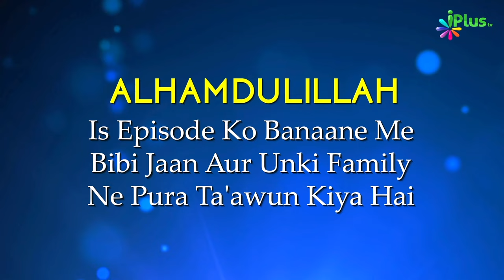ilm E Ghaib Ke Taalluq Se Hamara Kya Aqidah Hona Chahiye? | 5 Minute Ka Madrasa 775 | Shaikh Arshad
ilm-E-Ghaib Ke Taalluq Se Hamara Kya Aqidah Hona Chahiye? | 5 Minute Ka Madrasa 775 | Shaikh Arshad Hussain Mohammadi iPlus TV

UPI : donateilm@icici